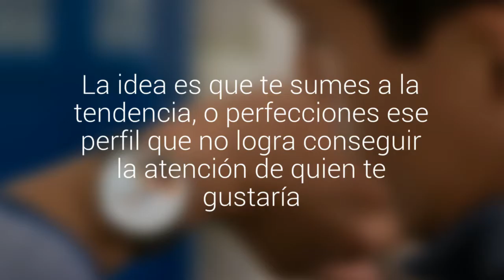Con estos consejos tendrás un mejor perfil de Tinder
La socióloga de Tinder, Jéssica Carbino, entregó una serie de tips para conseguir más matches. La idea es que te sumes a la tendencia, o perfecciones ese perfil que no logra conseguir la atención de quien te gustaría.